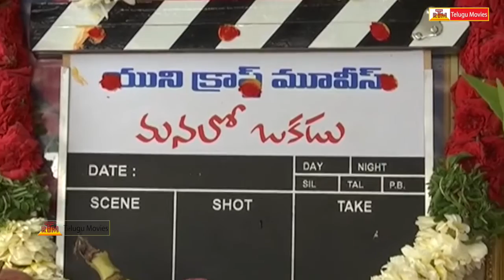Manalo Okadu Movie Opening - R.P. Patnaik & Anita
Manalo Okadu movie launch. directed by R.P. Patnaik, Produced by G.C.Jagan Mohan, music by R.P. Patnaik. starring: R.P. Patnaik & Anita